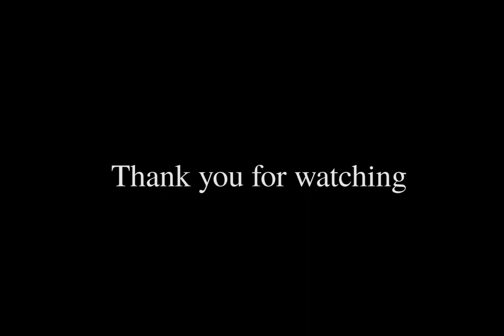Toronto Luxury Condo - 11 Bogert Ave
Unlocking the Doors to Your Dream Home

Welcome to our luxurious condo located at Yonge & Sheppard, a prime location in the heart of the city. This modern open-concept 1+1 bedroom unit offers a spacious layout with two bathrooms, perfect for your convenience. With floor-to-ceiling windows in every room, you'll enjoy an abundance of natural light and unobstructed west views. The den can easily be used as a second bedroom, providing flexibility and versatility.

The condo boasts a host of desirable amenities, including direct indoor access to two subway lines, making commuting a breeze. Additionally, you'll find Food Basics, LCBO, a food court, and office spaces conveniently located within the building. For those who love to entertain, this location is just minutes away from shopping centers, entertainment venues, and the 401 highway.

Inside the unit, you'll find high-end Miele appliances, including a stainless steel fridge, brand new built-in cooktop with a 5-year warranty, built-in oven, range hood, and dishwasher. The central island, backsplash, and cabinet lights add a touch of elegance to the already modern design. The unit also features a washer and dryer for your convenience.